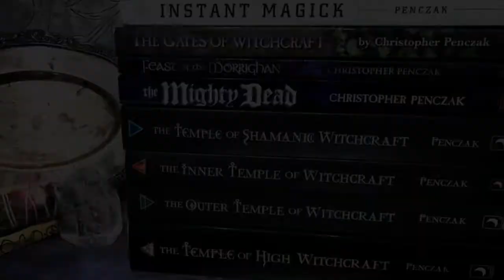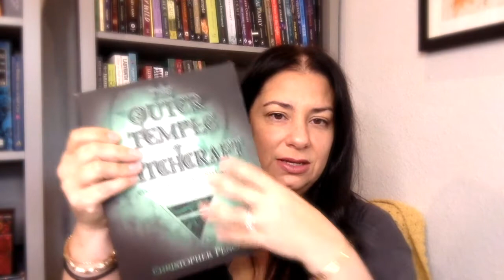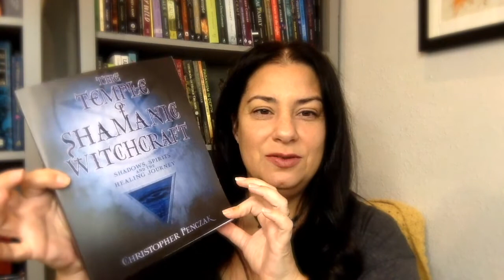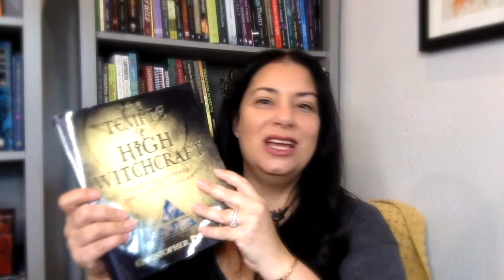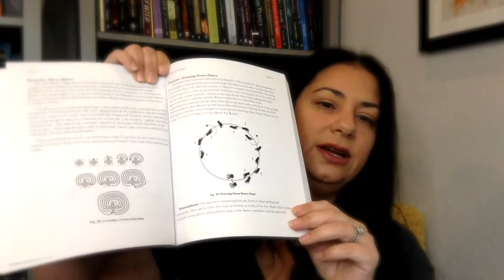Witch BookTube: October 2019 Witchy Book Haul